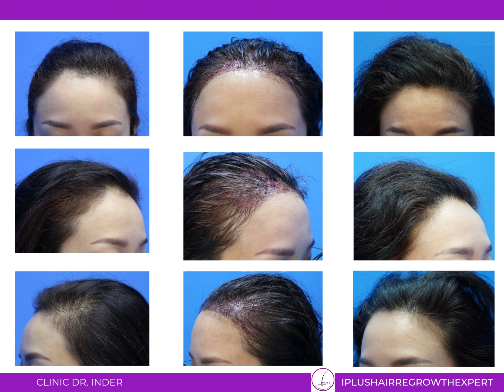FUE Female Hair Transplant Result after 9 Months 3000 Grafts @ Clinic Dr. Inder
We take pride in offering excellent service to our clients to get guaranteed results.